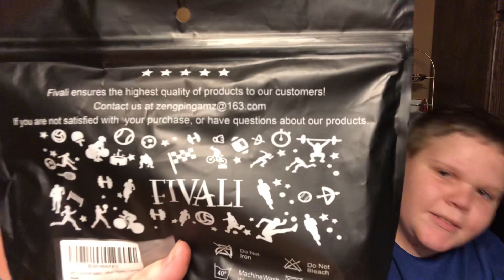Chat 522: unisex